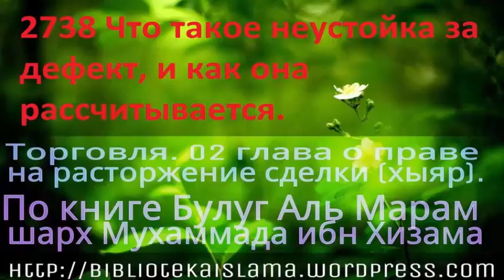2738 Что такое неустойка за дефект, и как она рассчитывается